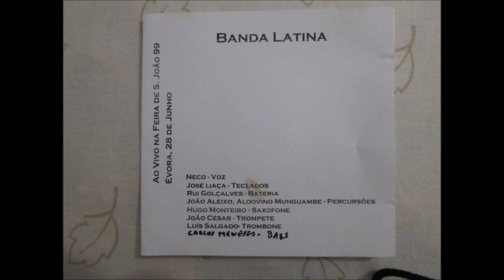Banda Latina de Èvora - (Zula Wê Africa) de (Neco Novellas)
Banda Latina -Musicos - Neco Novellas-voz/Hugo Monteiro-sax/João César-trompete/Luis Salgado-trombone/José Liaça-teclados/Carlos Menezes-baixo/João Aleixo-percussão/Aldovino Munguambe-percussão/Rui Gonçalves (Gordo)-bateria